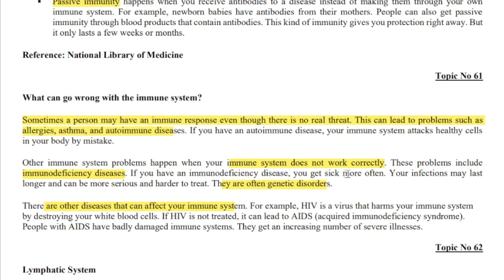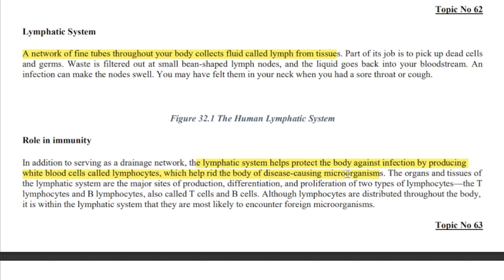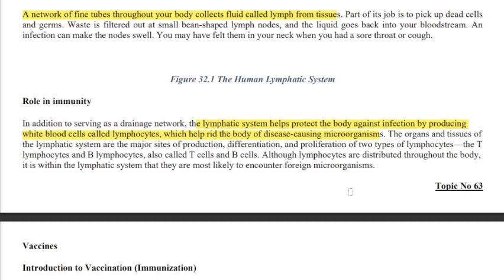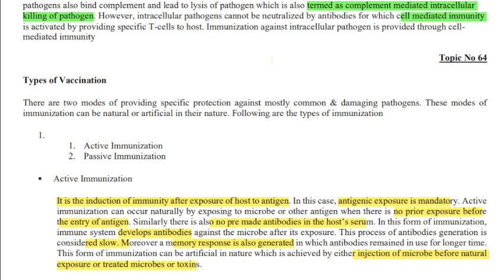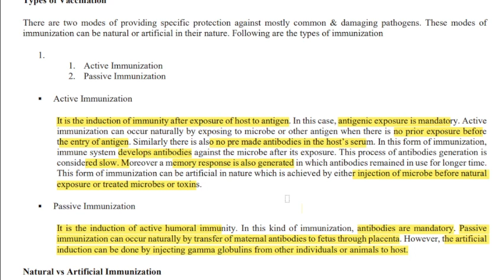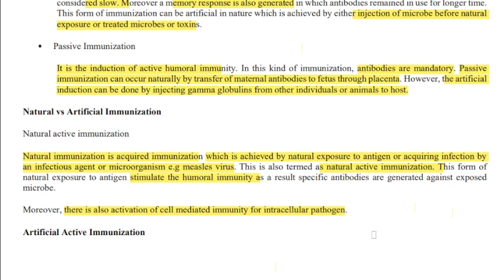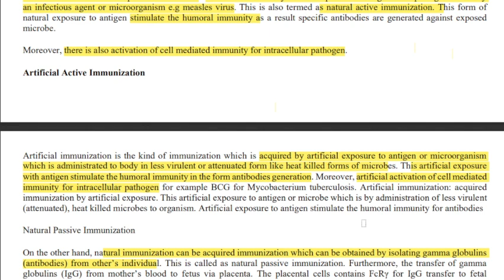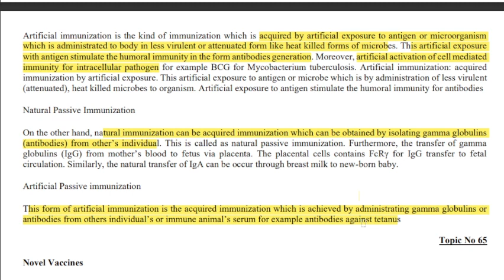BIO101 Short Lecture 23_Topic 61 to 64_Highlighted questions_MidTerm_Full Detail In Short Time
In this video, I provide you a Short lecture series on the Mid term preparation of BIO101, in which Short Questions and Important MCQS are Highlighted and discussed. These Lectures help you to prepare for the Mid Term of BIO101 easily because these are short and time-saving lectures.

  👉👉👉 BIO101 Short Lecture 24_Topic 61 to 64_Highlighted Questions_Mid Term_Full Detail In Short Time

______/ Video Topic \______

bio101lectures
bio101Midtermlectures
bio101 final term lectures
bio101shortlectures
bio101important short lectures
bio101important short lectures and MCQs
bio101 important quiz
bio101important quiz and short question of lectures
bio101 short lecture,
bio101 Mid term
bio101 lecture 1
short lectures of bio101
bio101 final term preparation
bio101 Mid term preparation
bio101 Mid exam
bio101 new lectures
mcqs,
bio101 midterm prepration
bio101 finalterm preparation
bio101 short notes
bio101 Midterm exam preparation
bio101 final term exam preparation